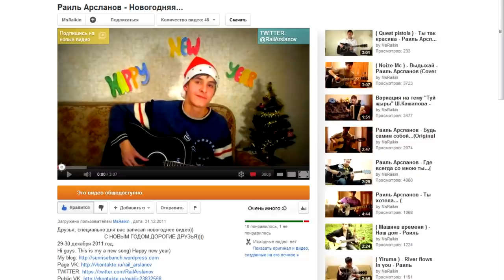как я НАУЧИЛСЯ ИГРАТЬ на БАЯНЕ за 12 лет | ПРОГРЕСС ИГРЫ на БАЯНЕ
Спасибо за поддержку, друзья! Если ютуб заблокируют, не теряйтесь.
Придёт наше время. Продолжаем работать!
В этом видео: как я научился играть на баяне за 12 лет.
Мой прогресс игры на баяне и история развития канала

Песни на баяне:
0:00 - Если ютуб заблокируют
0:46 - Украинская песня "Мамина вишня"
01:02 - Татарская народная песня "Агыйдел каты ага"
01:16 - Жэйнен аяз матур таннарында
01:30 - Вариция на татарскую песню "Туй жыры"
01:45 - Белый парус - Вл.Дмитриев
01:58 - Astronomia на баяне (танец с гробами)
02:15 - И.С.Бах - Инвенция 13
02:37 - Фосссен - Карусель (флик-флак)
02:52 - Татарская токката - Р.Бакиров
03:13 - Эдвард Григ - Песня сторожа
03:34 - И.С.Бах - Токката и фуга ми мажор (Хтк 1)
03:56 - Татарский танец-шутка - Ф.Ахметов
04:17 - И.С.Бах - Инвенция до минор
04:33 - Фантазия на татарские темы
04:45 - Игра престолов на баяне
05:00 - Деспасито на баяне
05:11 - Avicii - The nights
05:26 - Татарская песня на баяне
05:40 - Рокстар на баяне
05:58 - Олы юлнын тузаны
06:22 - Растеряев - Русская дорога
06:33 - Бумер на баяне
06:51 - Реквием по мечте
07:05 - КИШ - Лесник
07:15 - Shape of you on accordion
07:30 - Полёт шмеля на баяне